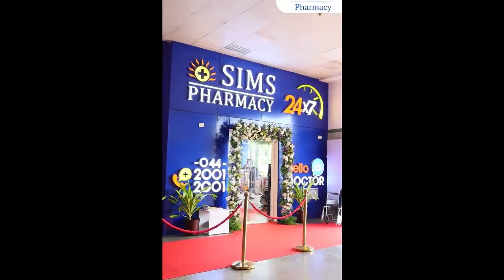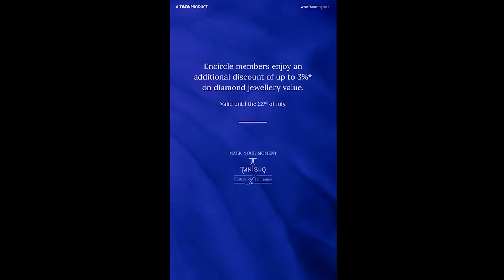CONGRATULATIONS & BEST WISHES TO SANJAY MESHACK JI FOR REPRESENTING INDIA AND MAKING US ALL PROUD